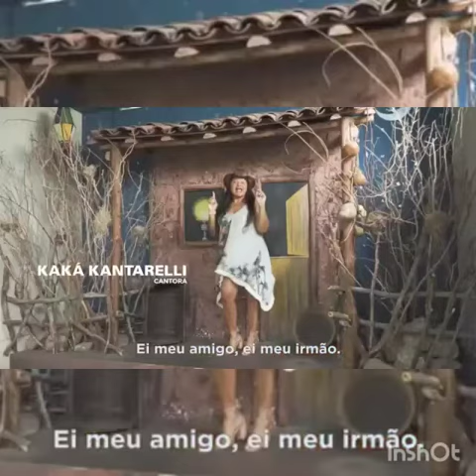Erlon Cavalcante O maestro do cordel e os forrozeiros de Caruaru